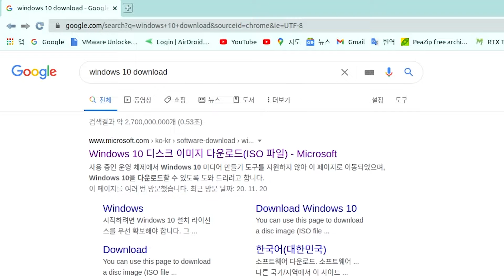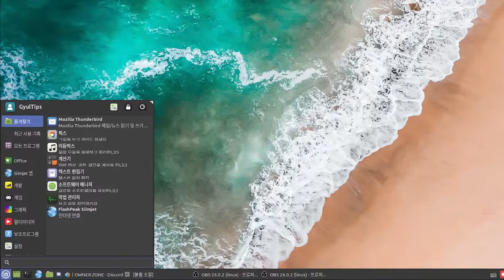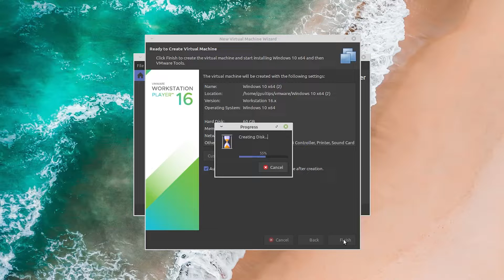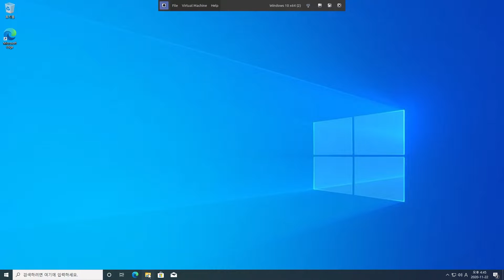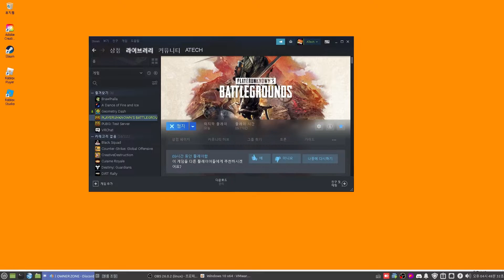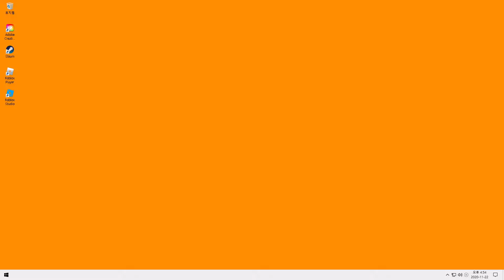Windows 10 in 가상머신(예전 영상 리메이크) + 배그 돌려보기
노잼
+ 썸네일 편집자(산소통) 님이 만드심.

-ℹ️ 모팁 관련
모팁 웹사이트

후원!후원!후원!후원!후원!
머니!머니!머니!머니!머니! 읍읍..

-ℹ️ 정보
제작자
마소

-⁉️ 떡밥
다음 영상 주제 힌트!(초성):
ㅁㄹ